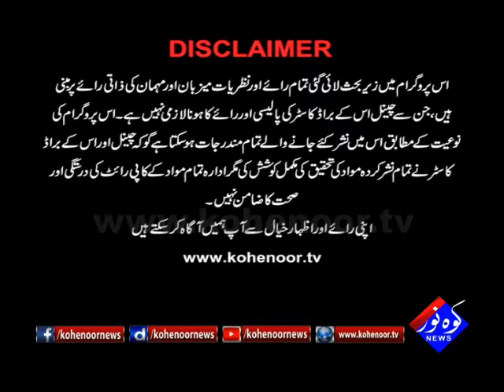Pakistan Ki Awaaz 18 12 2017